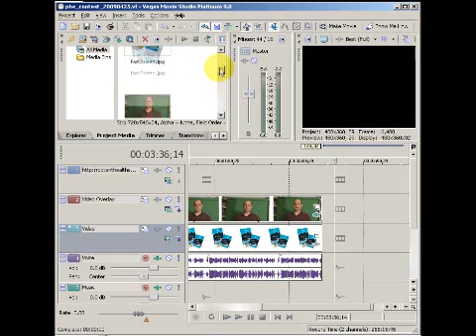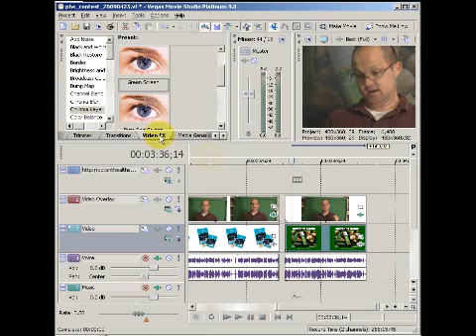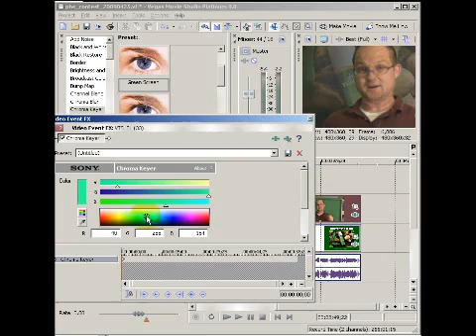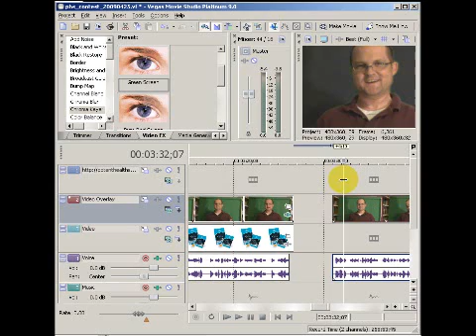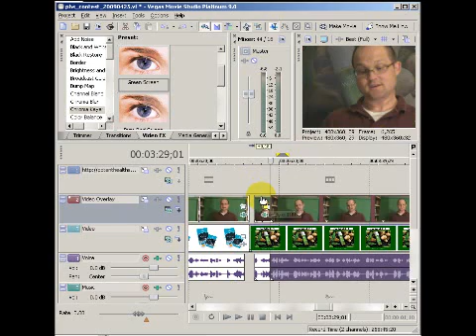Sony Vegas Movie Studio Cheap Green Screen, Lighting, Chromakey, and editting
If you want some tricks (101 Tips, Tricks & Techniques) cooler than this video check out

Sony Vegas Movie Studio. This tutorial shows how to make an inexpensive green screen, makeshift lighting, and add a chromakey.  Shows also how to edit your video, cropping out things you don't want.

This video gives examples of what to do and what not to do.